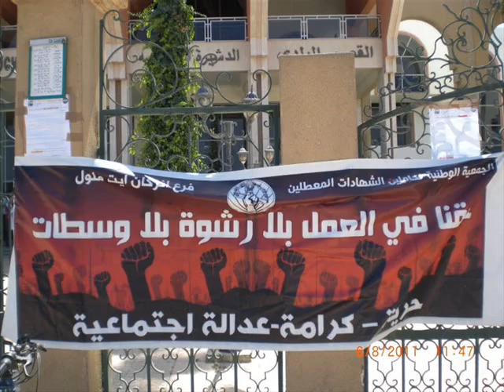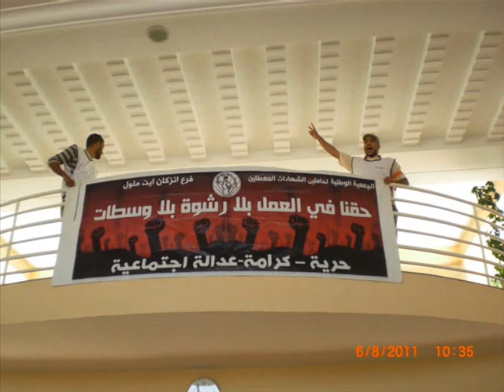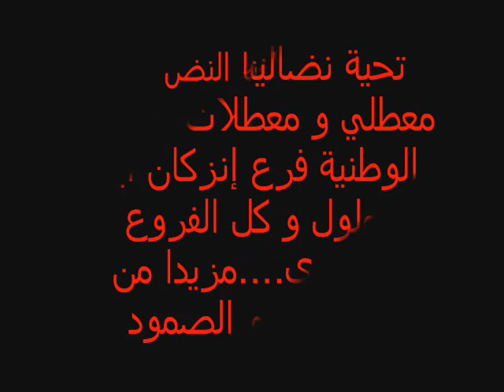ANDCM section inzegane Ait Melloul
اقتحام و اعتصام بمقر بلدية الدشيرة الجهادية-